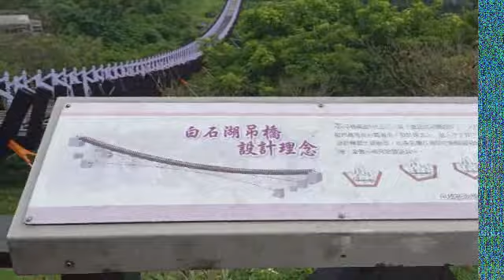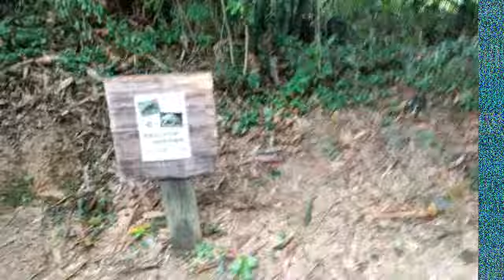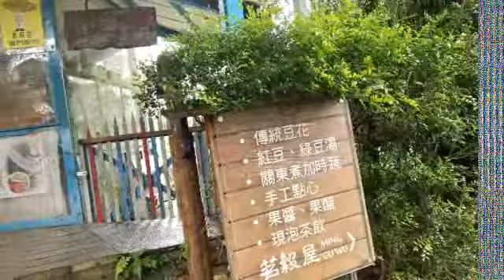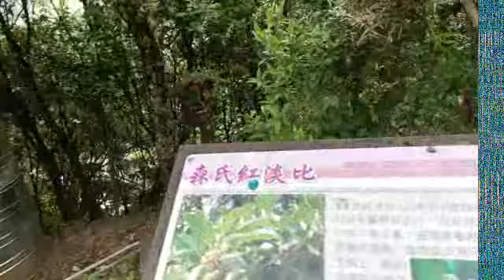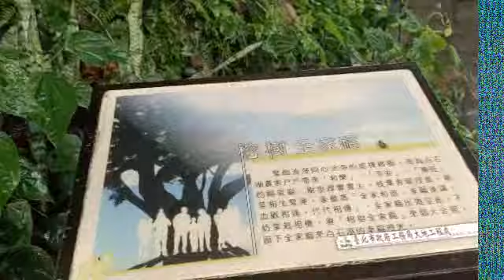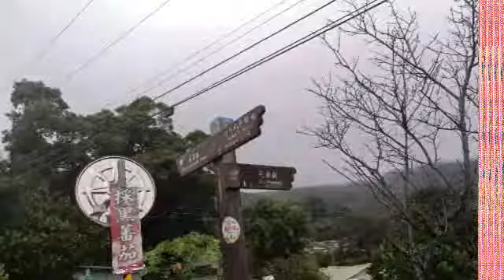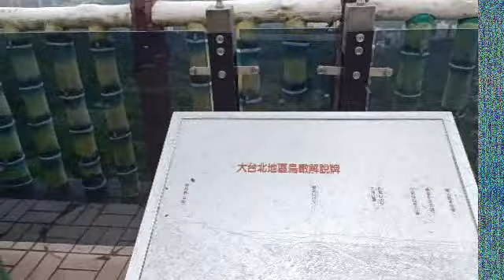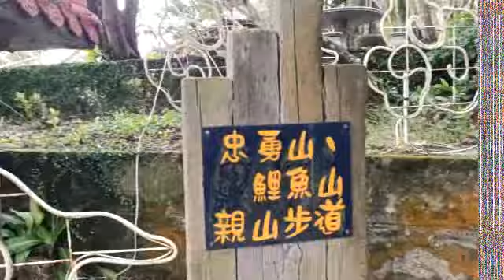❤️❤️內湖白石湖吊橋🍓草莓園景觀🍓碧山巖🍓忠勇山步道🍓台北秘境天賜之音🍓